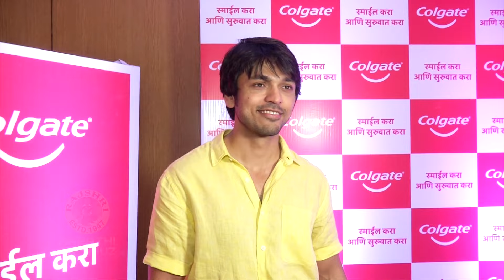'या' कलाकारांची खरी आडनावं माहित आहेत का? | Real Surnames Of Marathi Celebrities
मराठी मनोरंजनविश्वातले अनेक कलाकार आज आपल्या नावापुढे  वडिलांचा नाव लावतात. त्यांची खरी आडनावं काय आहेत जाणून घेऊया आजच्या व्हिडीओमध्ये.